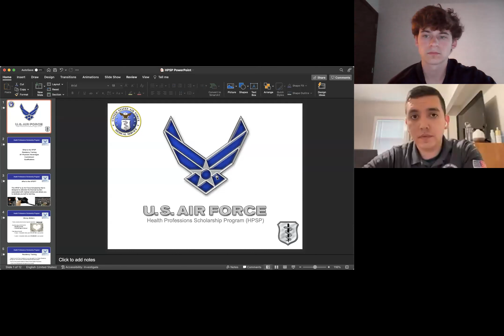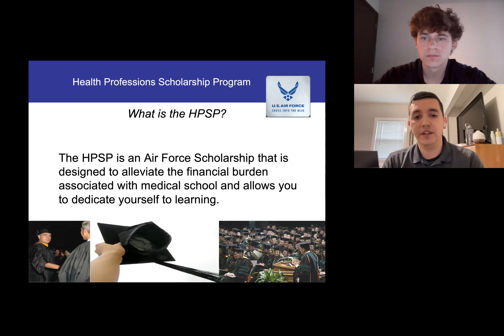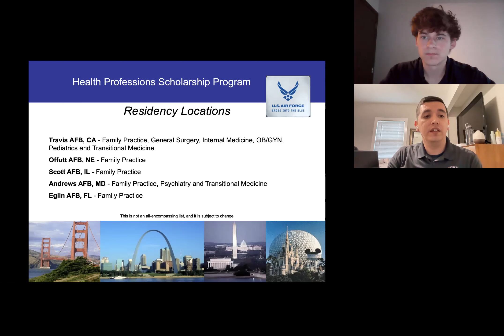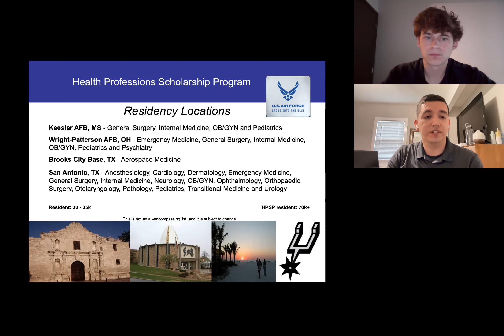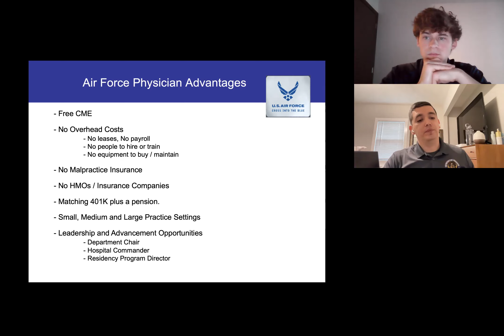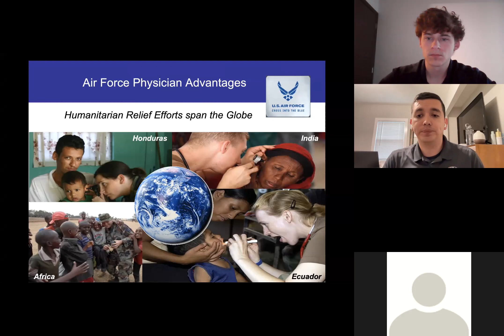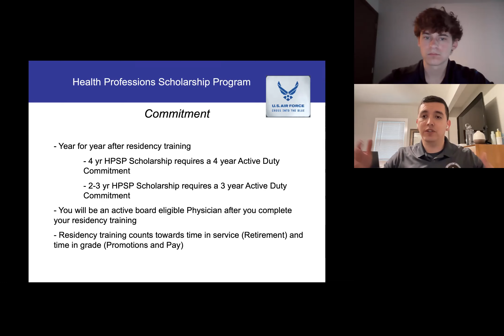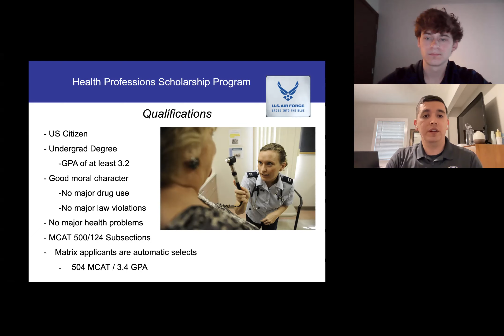Air Force HPSP Presentation